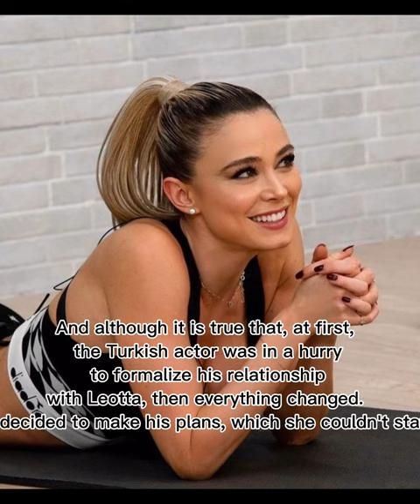Diletta Leotta has revealed her regret that her relationship with the Turkish actor Can Yaman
Credit to